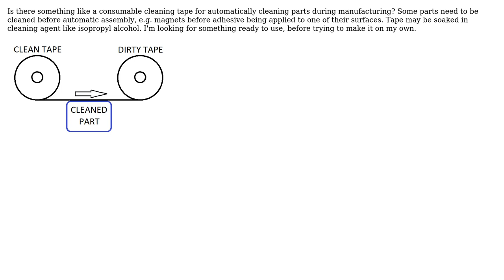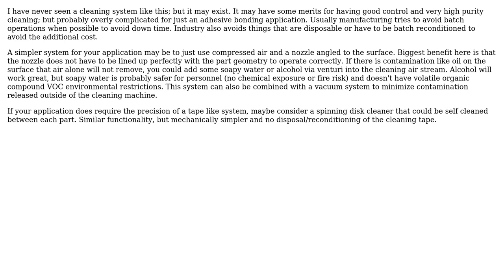Engineering: Cleaning tape for automatic part cleaning during manufacturing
With thanks & praise to God, and with thanks to the many people who have made this project possible! You are responsible for your own actions.